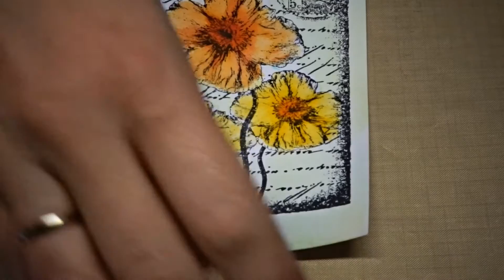Video Tutorial Spectrum Noir Aquamarkers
Videotutorial: Kaart gekleurd met Aquamarkers van Spectrum Noir.